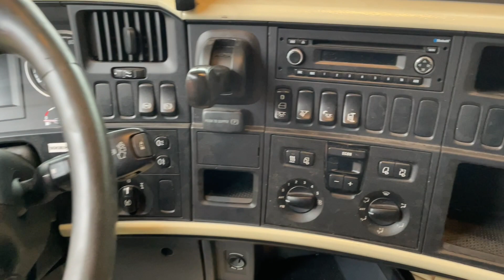Köp Dragbil Scania R410LA4X2MEB på Klaravik